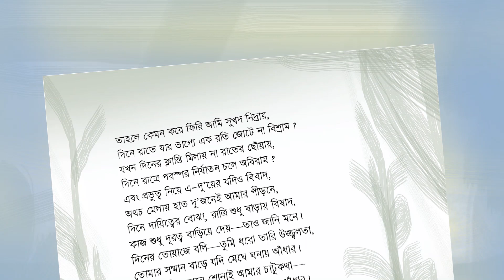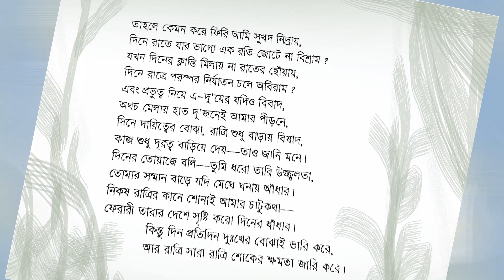William Shakespeare | Sonnet-28 | কবিতা পাঠ | অনুবাদ | সনেট | উইলিয়াম শেকসপীয়র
শেকসপীয়রের সনেট- ২৮ এর বাংলা অনুবাদ।

অনুবাদক : জিল্লুর রহমান সিদ্দিকী

জিল্লুর রহমান সিদ্দিকী জন্মগ্রহণ করেন ২৩ ফেব্রুয়ারি, ১৯২৮ সালে। মৃত্যুবরণ করেন ২০১৪ সালের ১১ নভেম্বর। তিনি ছিলেন একজন প্রখ্যাত শিক্ষাবিদ, কবি, প্রবন্ধিক, অনুবাদক ও সম্পাদক।  শিক্ষকতা করেছেন ঢাকা কলেজে। রাজশাহী বিশ্ববিদ্যালয়ের ইংরেজি বিভাগে। বিশ্ববিদ্যালয় মঞ্জুরি কমিশনের খণ্ডকালীন পরিচালক হিসেবেও দায়িত্ব পালন করেছেন। ছিলেন জাহাঙ্গীরনগর বিশ্ববিদ্যালয়ের উপাচার্য। তিনি বাংলা একাডেমির ইংরেজি-বাংলা অভিধানের প্রধান সম্পাদকও ছিলেন। ছিলেন, বিশ্বভারতী বিশ্ববিদ্যালয়ের ভিজিটিং প্রফেসর। ২০০০ সালে গণবিশ্ববিদ্যালয়ের উপাচার্য হন। দায়িত্ব পালন করেছেন প্রথম তত্ত্বাবধায়ক সরকারের শিক্ষা মন্ত্রণালয়ের উপদেষ্টা হিসেবে। বাংলা একাডেমী পুরস্কার, স্বাধীনতা পুরস্কারসহ তিনি বিভিন্ন পুরস্কার লাভ করেন।